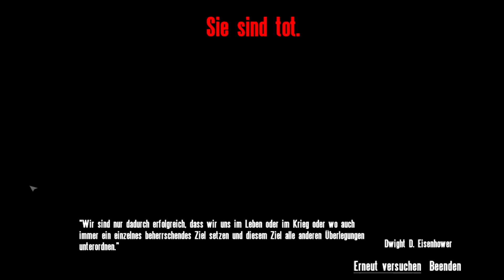Let's Play - ArmA - CWA - Resistance -#21- Flughafen herrrrscht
Let's Play - ArmA - CWA - Resistance Teil 21

Meine Truppe nervt², Gegner Abwehr ist echt übel, Panzer schießt man am besten bei den eigenen Leuten ab

PS.

hier habe ich auch wieder die nicht Nachtsicht Aufnahmen aufgehellt, fehlfarben und verwaschene Texte kommen daher